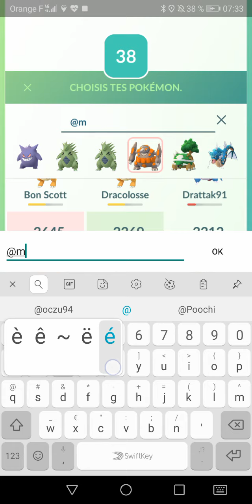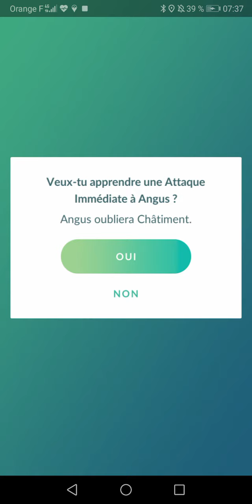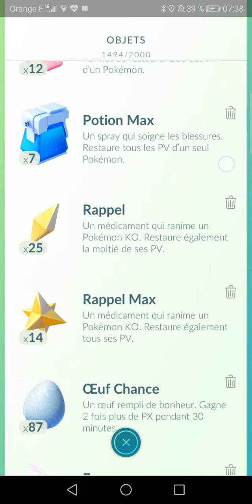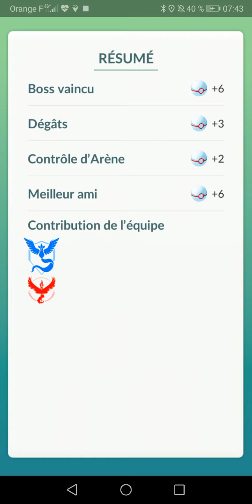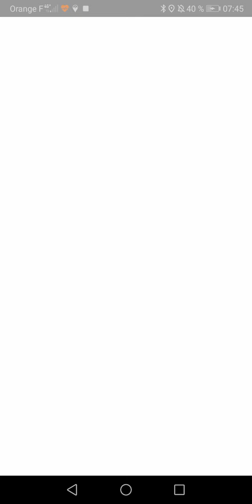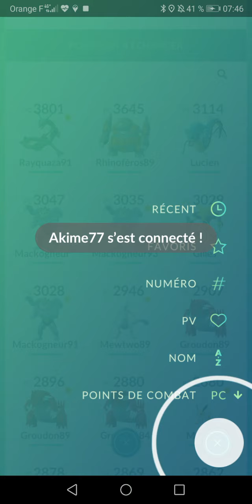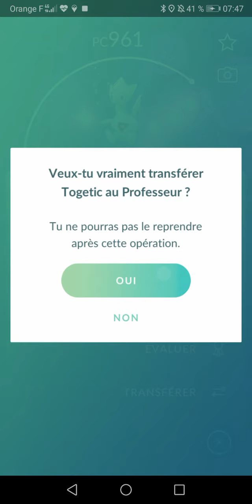Pokémon Go - RAID Togétic